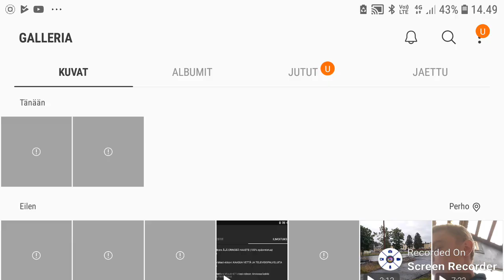Let's play HUGO TROLL RACE CLASSIC #2